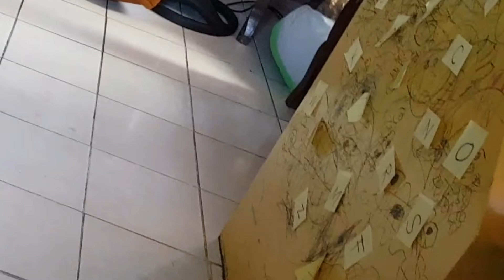Surprise eggs and Sticky Note Wall Bop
Want to know family activities, tips, secrets?
We are so excited to make your families have a better understanding of each other and just have fun with this magical life...

You think you will not know everything? We really can't but it can never be a hindrance for us to find HAPPINESS! I don't know everything either, so let's have a chat and play! 🥰🍀